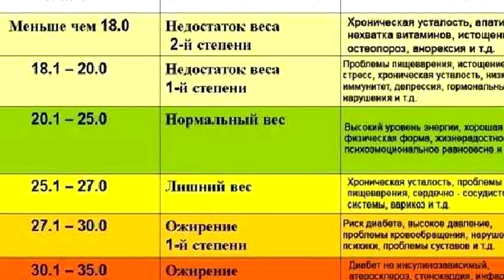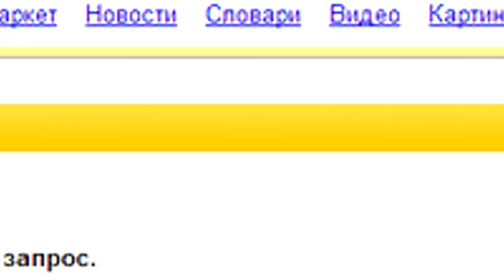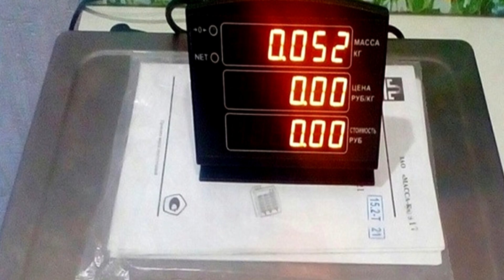Индекс массы тела: как рассчитать по формуле и таблице?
Сегодня мы Вам расскажем, как правильно рассчитывать индекс массы тела, без калькулятора - это должен знать каждый!